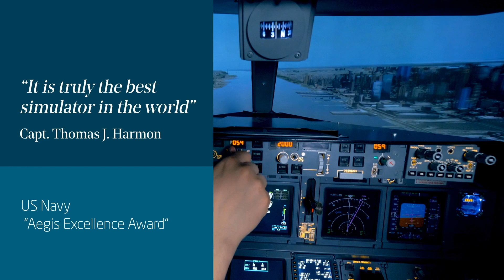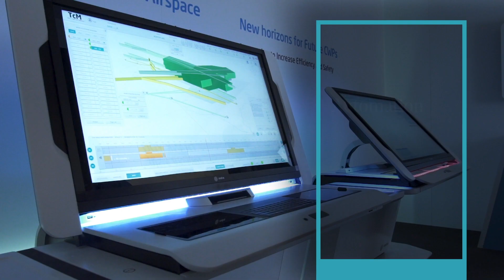Indra worldwide leader in Air traffic management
We know voice communications are essential. Indra is a worldwide leader: we are US Navy’s Prime Contractor and supplier of deployable long-range radars for NATO.